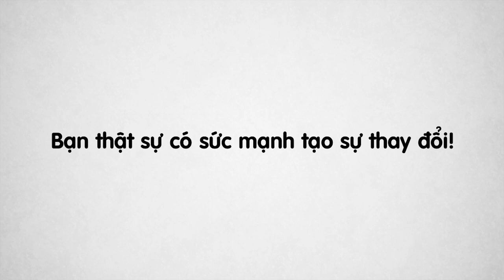Giới thiệu chiến dịch 1forchange